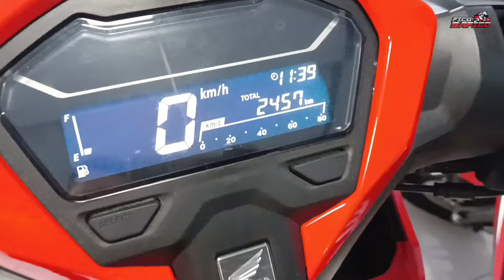MULAI 8 JUTAAN! ADA MOKAS FREEGO, NMAX155, AEROX155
INFO LEBIH LANJUT DAN KERJASAMA BISA DM INSTAGRAM SAYA DI BAWAH INI

PEMBELIAN
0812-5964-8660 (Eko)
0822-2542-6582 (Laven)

LOKASI
KANTOR PUSAT : JL. KH Agus Salim No.12 Bandar Kidul, Kediri
CABANG NGASEM : JL. Raya Pamenang No.433 Ngasem, Kediri
CABANG TINALAN : JL. Letjen Panjaitan No.18 Tinalan, Kediri